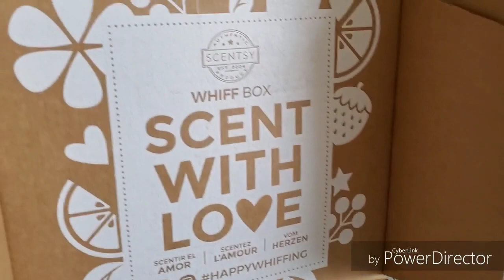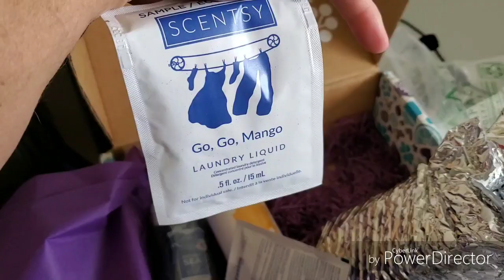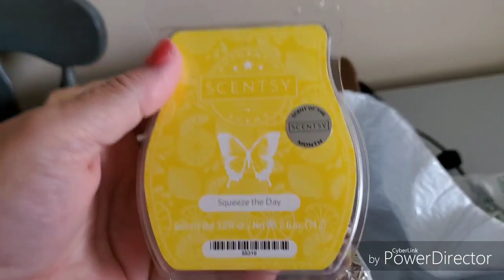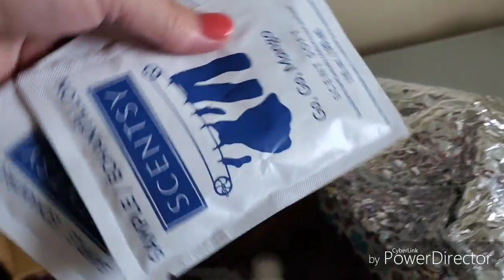June 2019 WHIFF BOX UNBOXING (SCENTSY)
Whiff box is a monthly box by Scentsy .It cost $30.